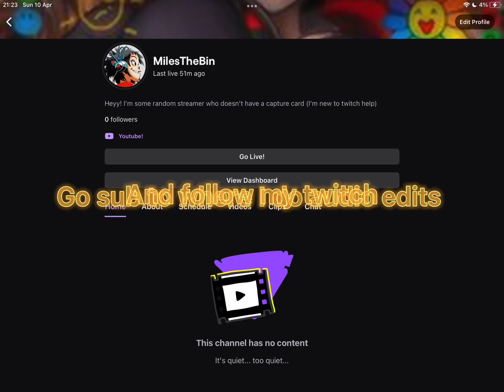Other silly channels